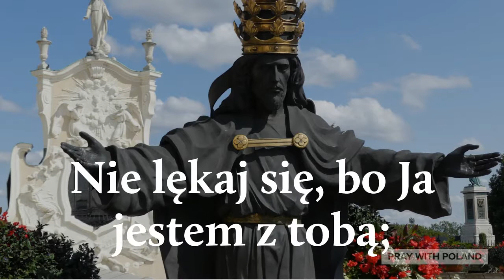Modlitwa za Ks.Daniela Galusa | Duch Duch Święty | Prawda |Wolność | Czatachowa Egzorcysta|Kościół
Módlmy się razem za Księdza Daniela Galusa.
Wspieraj go swoją modlitwą.
Również napisz własną modlitwę.
Módl się z nami.
My modlimy się dziennie za Ciebie.